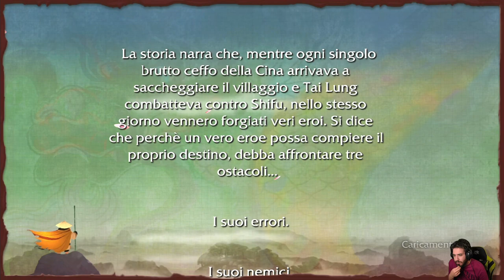Kung Fu Panda (PS3) - 12 - Il Destino del Guerriero